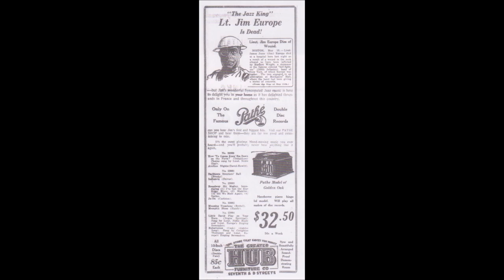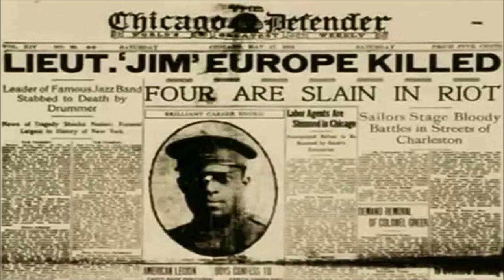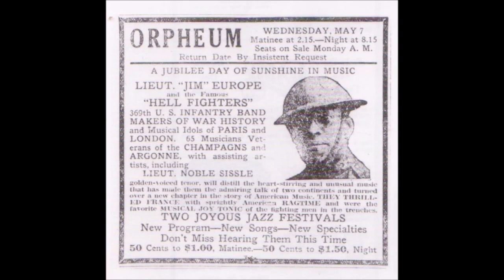James Reese Europe " Missouri Blues " 1919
James Reese Europe   " Missouri Blues " de Brown
and the 369 Th U.S infantery " The  Hell Fighters Band "
disque 80 tours Pathé saphir n°22147 du 7 Mai 1919 à New-York.